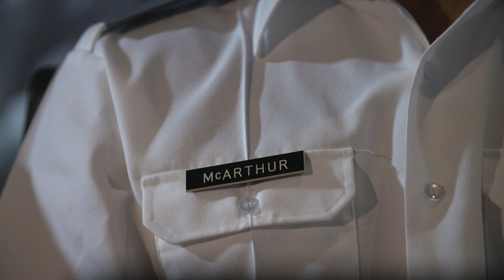We Chose: The Inspiration of Apollo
President John Kennedy’s challenge to land men on the Moon and return them safely to Earth in the 1960s was meant to encourage the United States to do what was hard, and to achieve what was considered by many to be impossible.  But the effect of that challenge, and of its realization, went even deeper: generations of men and women from around the world were inspired to commit to a lifetime of exploration, and the pursuit of the next giant leap.

FOLLOW THE 50TH AT NASA/JSC